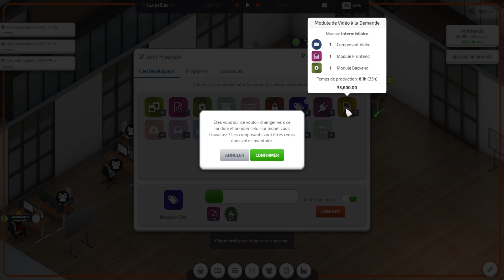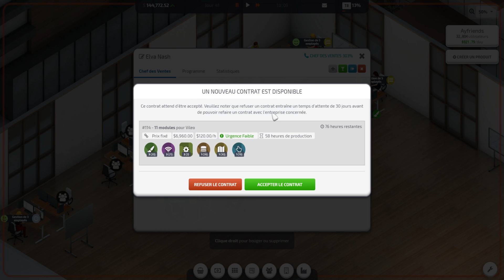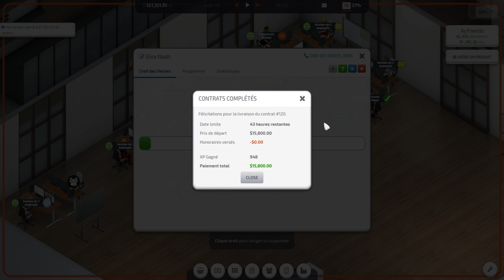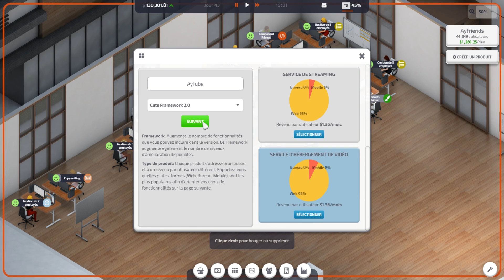On agrandit encore ! - Startup Company #5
Retour à mes origines de développeur informatique, sauf que ce coup-ci c'est moi le patron !!! On va pouvoir exploiter nos propres petit dév et faire trimer les commerciaux pour vendre du pipo : bienvenue dans le monde magnifique des SSII.